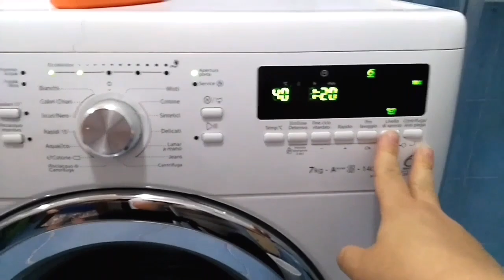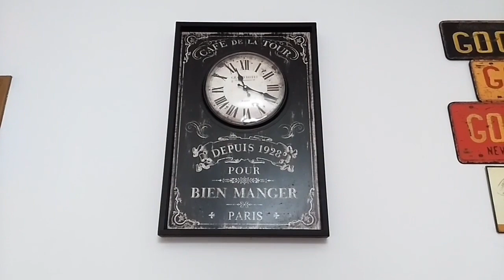Pulire Casa In 30 Minuti Con 2 Bambini???